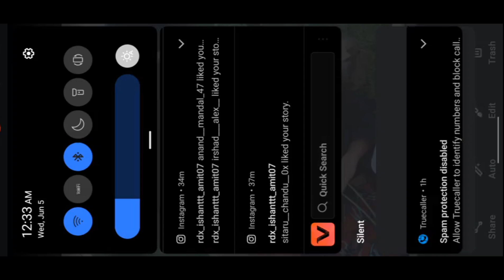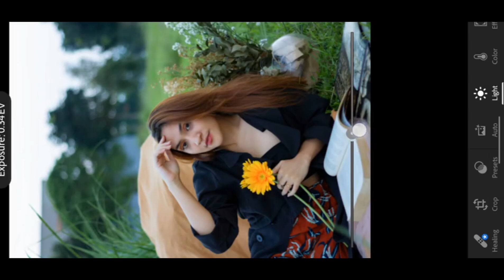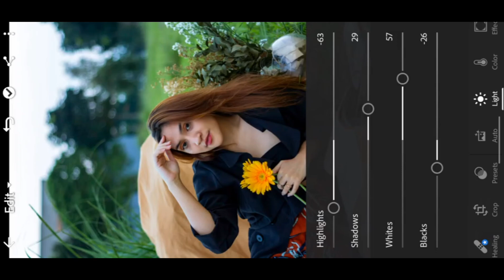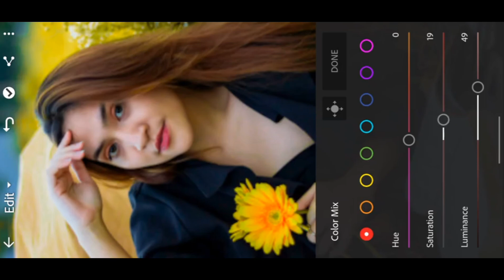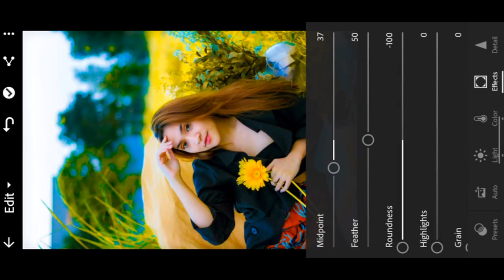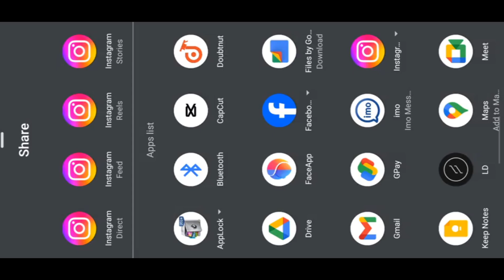Lightroom new trending photo editing LD app se light effect kese laye background tutorial Lightroom